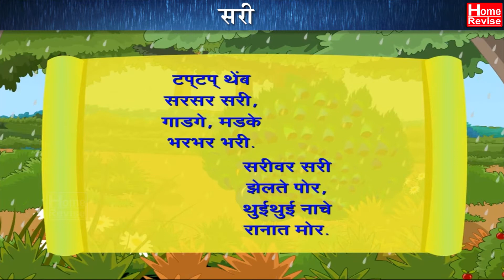सरी | Sari | Class 1 | Marathi